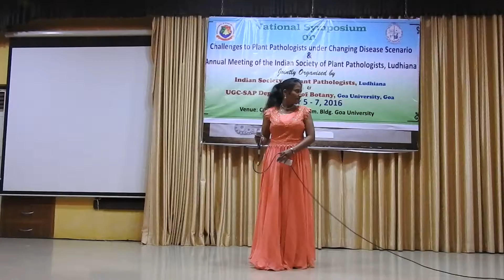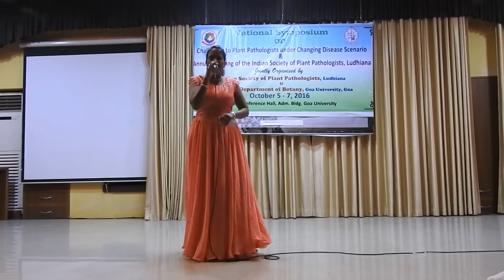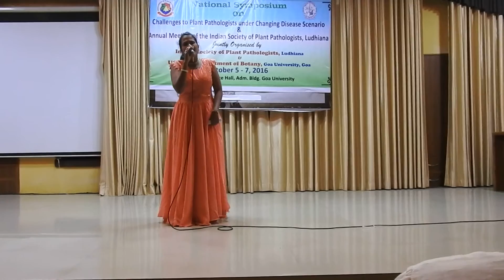Cultural Evening _item 4 Konkani lyrical song chnanyache rati by Rutuja Lotliker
Goa’s most loved Konkani romantic song by Ms. Rutuja Lotliker who had won state level Singer award. The song invokes memories of Goa’s nature under Portuguese occupation when the lyricist Adv. Uday bhembre had left for Bombay and nostalgically recalled memories of his homeland which had no freedom of expression.
“Channyache rati, madachya savlet- On a moonlit night, below the shadows of coconut palms